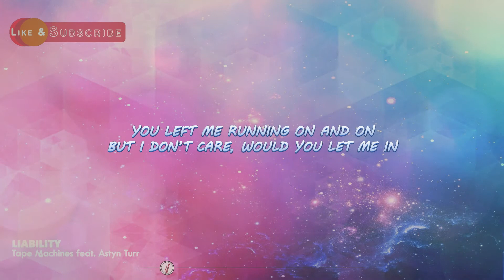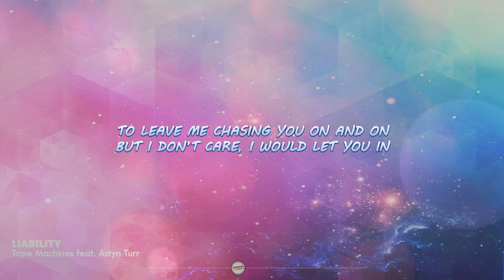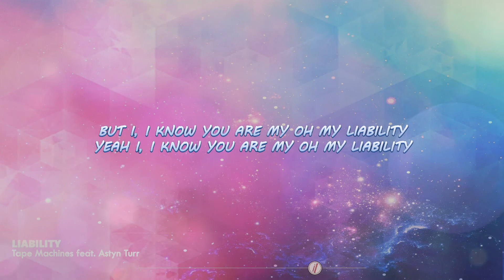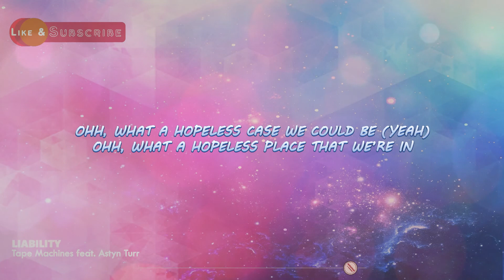LIABILITY - Tape Machines feat. Astyn Turr | Lyrics / Lyric Video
Liability lyric video by Tape Machines feat. Astyn Turr

🎤 Lyrics

Looking back at the good times
Before it all went down
Climb right up on a hillside
A different view of my life

You left me running on and on
But I don't care would you let me in
You said goodbye like everything's gone
Everything that we could have been

But I, I know you are my
Oh my liability
Yeah I, I know you are my
Oh my liability
Liability
My liability
Liability
My liability

I hear you say that you're sorry
We turn a page and make up
A broken trust got you haunted
The doubting you was enough
To leave me chasing you on and on
But I don't care I won't let you in

Oh my liability
Oh my liability
Liability
My liability
Liability
My liability

Oh what a hopeless case we could be
Yeah, yeah
Oh what a hopeless place that we're in
But I'm your liability

Oh my liability
Oh my liability
Liability
My liability
Liability
My liability